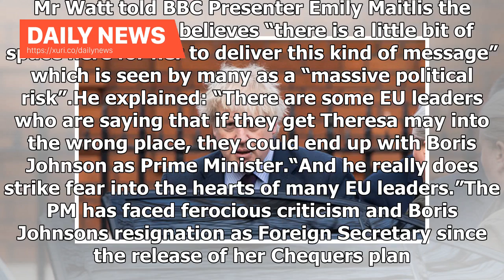Daily News - PM Boris Johnson SPARKS FEAR in the hearts of EU leaders claims BBC Newsnight corres...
Daily News - PM Boris Johnson SPARKS FEAR in the hearts of EU leaders claims BBC Newsnight correspondent

Reporting from Austria, the flagship show’s political editor described what the mood was like at the EU summit Salzburg. On Wednesday night, Theresa May addressed the other 27 EU leaders about her Chequers plan for a future partnership between the UK and the bloc for the first time. During a lavish dinner, she warned them that unless a deal is concluded within the next two months, she will walk away from the Brexit negotiations. Mr Watt told BBC Presenter Emily Maitlis the Prime Minister believe...